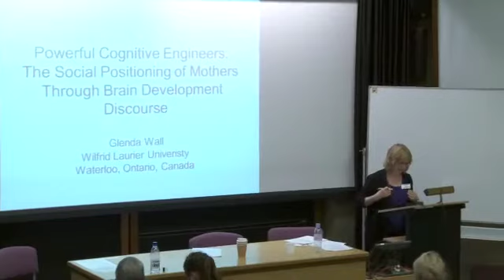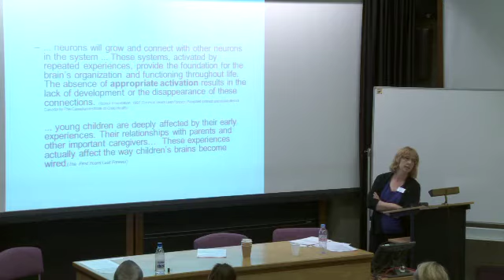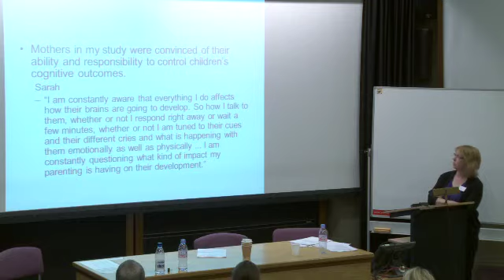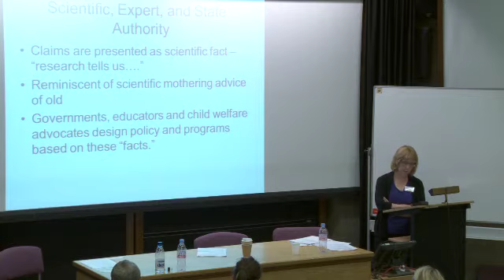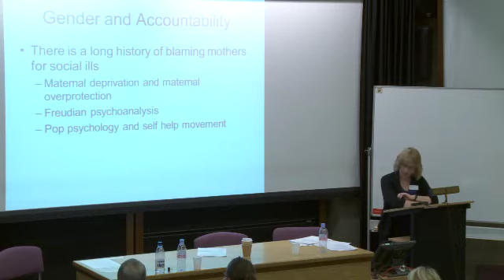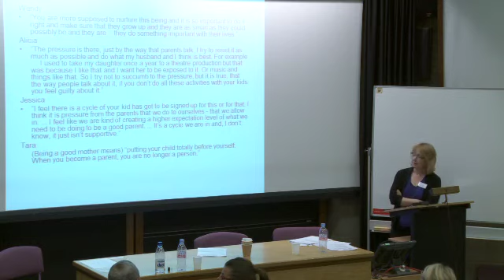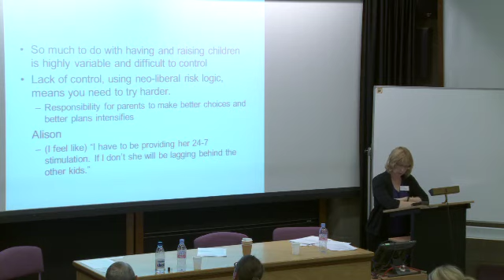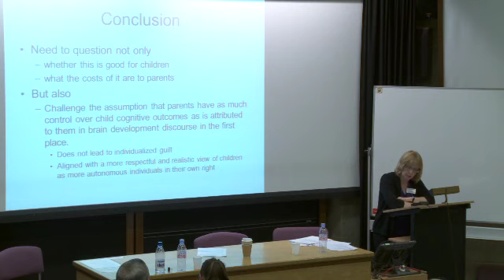Glenda Wall - Monitoring Parents: Science, evidence, experts and the new parenting culture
Recording of a keynote talk by Glenda Wall, Associate Professor Sociology, Wilfred Laurier University, Canada, given at two-day seminar Monitoring Parents: Science, evidence, experts and the new parenting culture held in September 2011, organised by the Centre for Parenting Culture Studies.